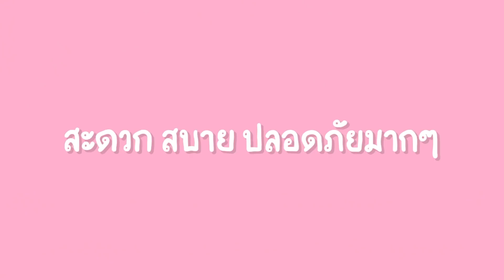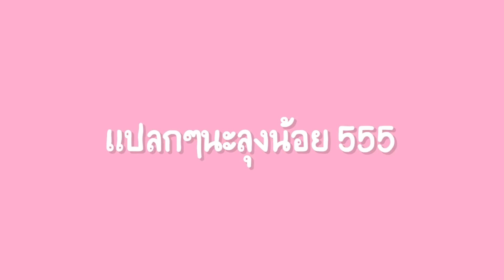หมูกรอบน้ำปลาร้าแซ่บๆ กรอบจริง กรอบนาน นัวมาก! l Bowkanyarat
หมูกรอบน้ำปลาร้าแซ่บๆ!!!
อยู่บ้านแบบนี้ สั่งของได้ง่ายๆ
ที่แอป “foodpanda” ไม่ว่าจะเป็นของสด ของดิบ ของต่างๆนาๆมีเพียบ!!!

ส่งตรง ส่งไว ภายใน25นาที

For work :
Line: Bkanya